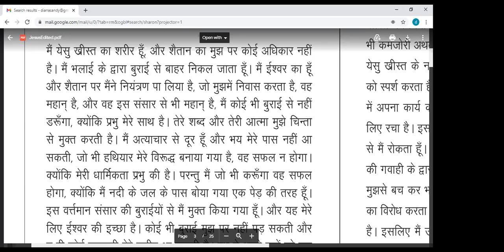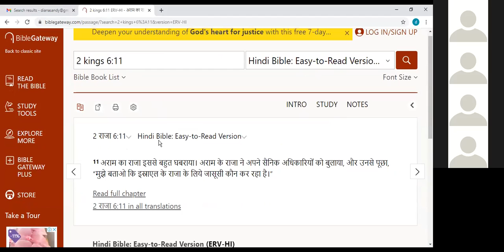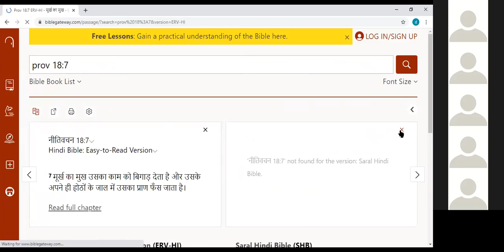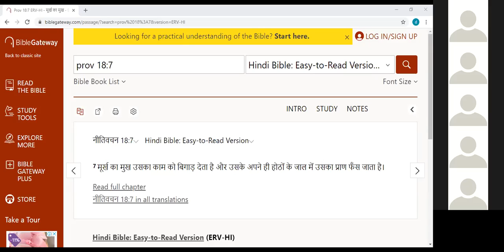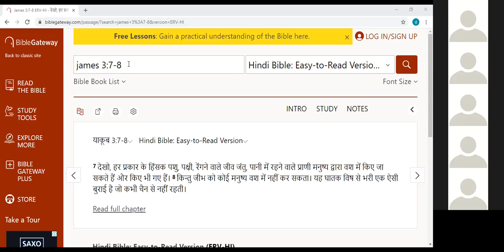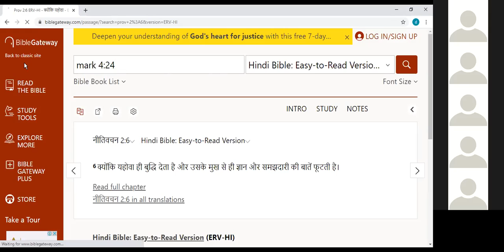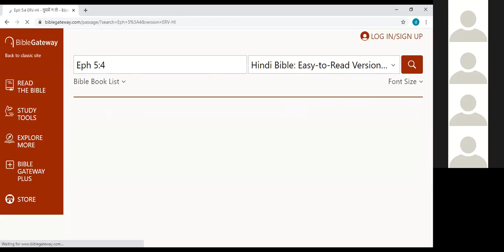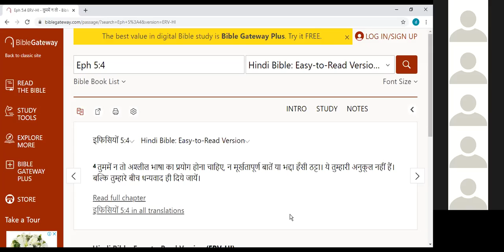How To Move From Mess To Miracles (Hindi). PAKISTAN 10th February 2021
Preaching for Pakistan
10th February 2021
Pakistan